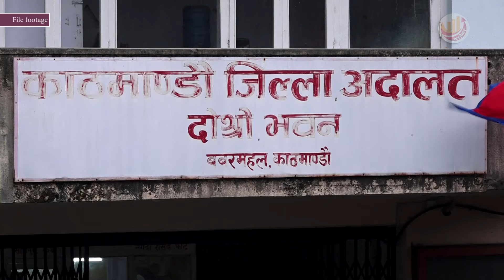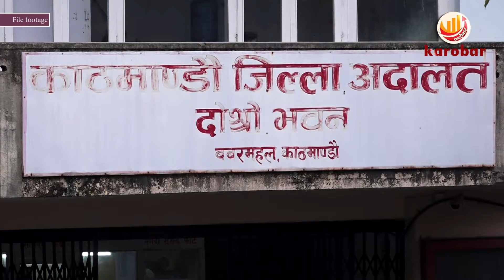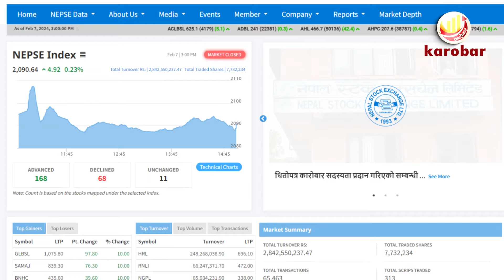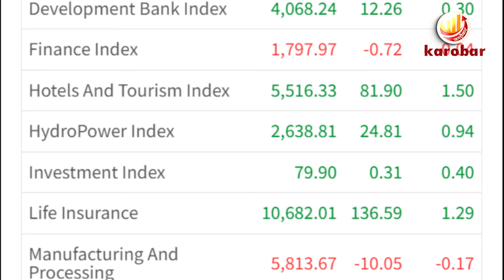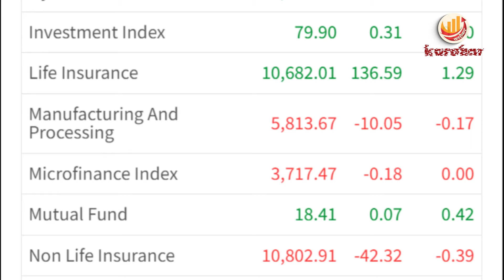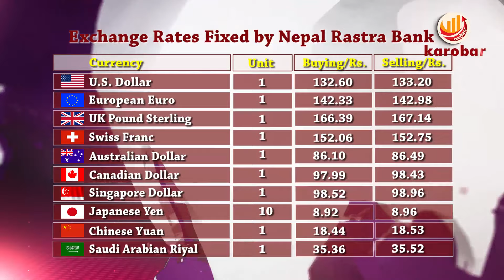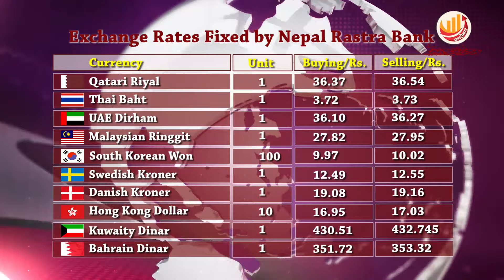KAROBAR NEWS 2024 02 07 ठूलो कारोबार गर्ने सहकारीलाई राष्ट्र बैंकको मातहतमा ल्याइने–अर्थमन्त्री महत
KAROBAR NEWS || आज २०८० माघ २४ गतेको कारोबार आर्थिक समाचार || Karobar Daily ||Today Business News || 7 Febraury 2024

१. बेथितिमा चलेको बजेटरी सिस्टमलाई आफूले अनुशासनमा ल्याउने काम शुरु
२. लगानी गर्ने वतावरणमा विशेष ध्यान दिन अध्यक्ष चन्द्रप्रसाद ढकालको आग्रह
३. व्यवसायी अरुणकुमार चौधरीसहित ३ जना हाजिर जमानीमा रिहा
४. आगामी वैशाख १२ गतेदेखि चौथो संस्करणको हिमालयन हाइड्रो एक्स्पो २०२४ हुने
५. बुधबार नेप्से परिसूचक सामान्य अंकले बढेको छ ।
६. सम्पती शुद्धिकरण सम्बन्धी विधेयक प्रतिनिधि सभाबाट पारित
७. संक्रमणकालीन न्यायसम्बन्धि विधेयक पीडितमैत्री हुनुपर्छः रवि लामिछाने